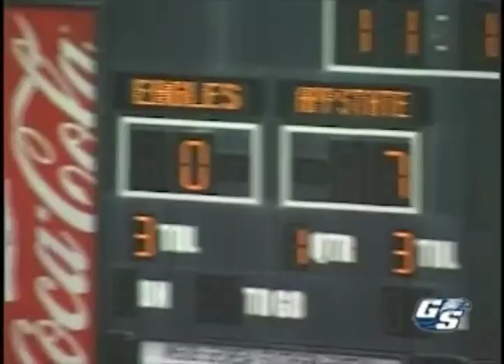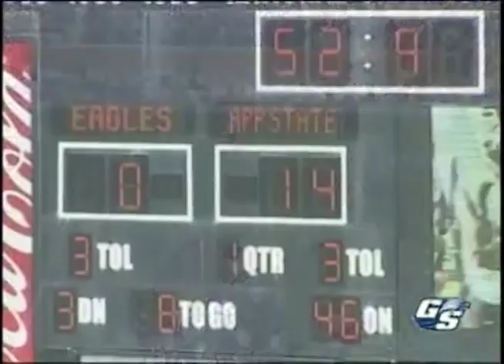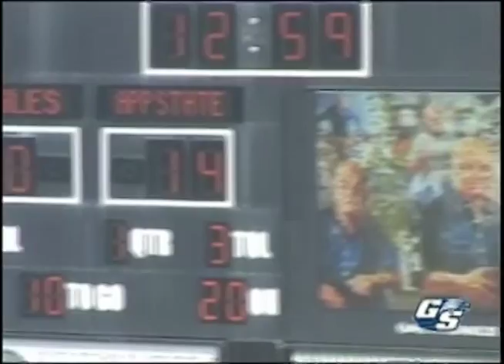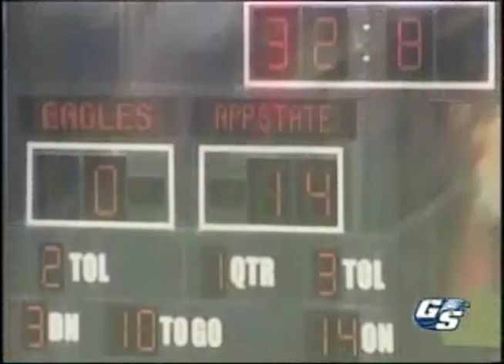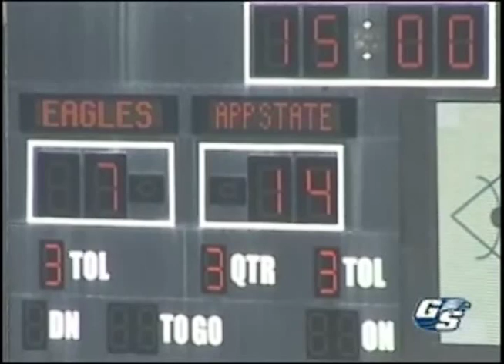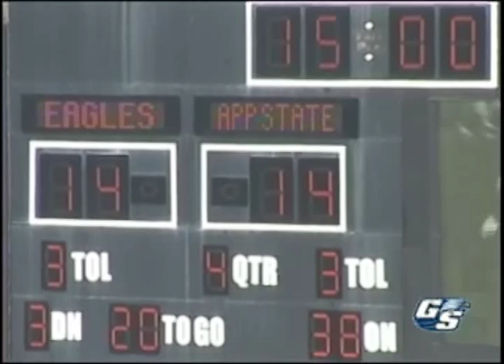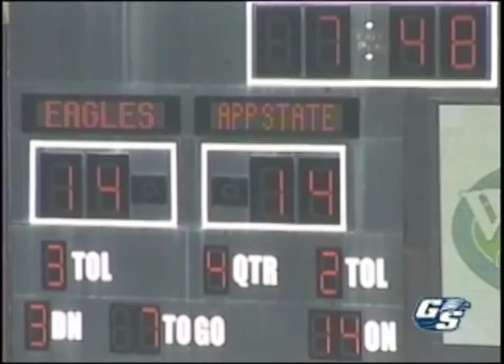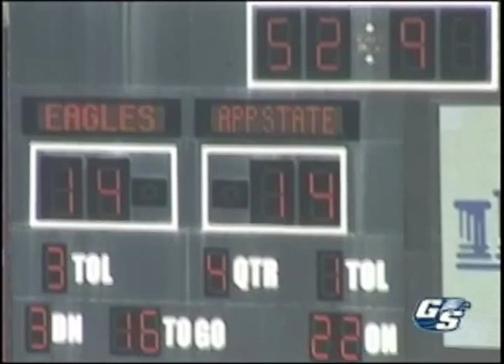2010 Week 10 - Appalachian State at Georgia Southern (GS Radio)